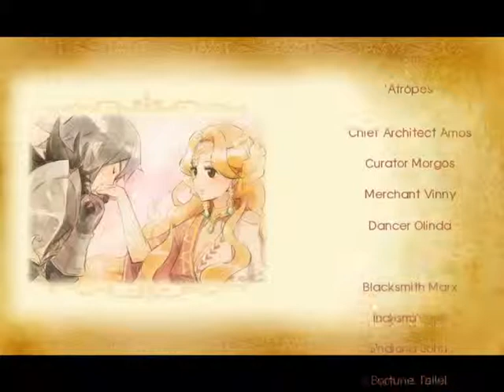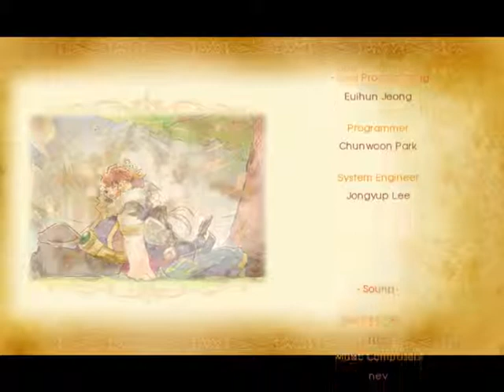Trickster Online - Ending (Episode 6)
Alert: Spoilers!

I finished episode 6 today. This was the best part of Trickster, and Alteo Empire is definitely the most beautiful place in the game. ^^